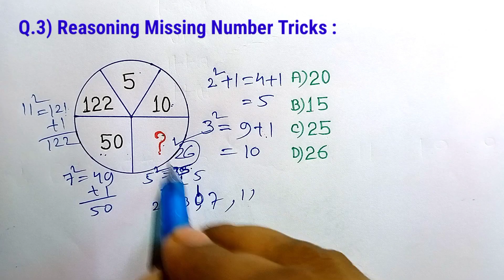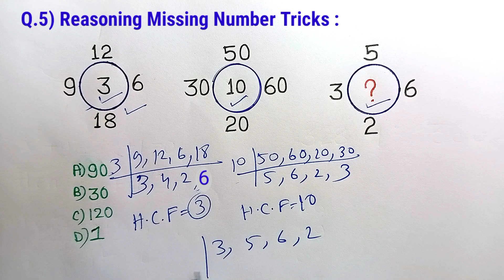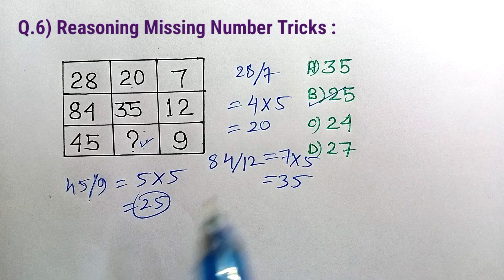Reasoning Classes in Hindi| Reasoning Missing Number Questions| for SSC PSC BANK UPSC RAIL Exam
4) for preparation of SSC CGL CHSL RRB NTPC RRB GROUP D And all Compitition exam please see the below link 👇 videos